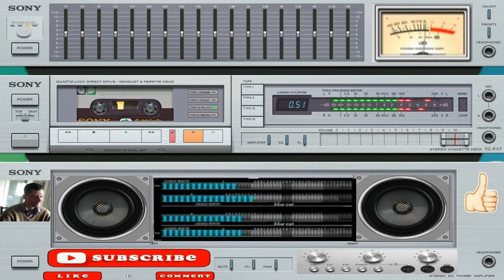giovanni mauri starter suburbia dance 1 0 5 minuto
chiedere di giovanni mauri ore pasti mi trovate
vst usato per comporre nemesis demo
programma usato fl studio 9